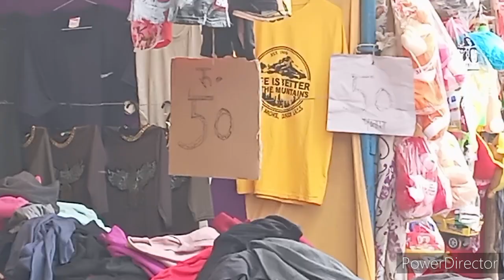Sarwar Sharif Urs 2024 | Hazarat Khwaja Fakruddin Chisti R.A | Ajmer Vlog | N.H Vlogs